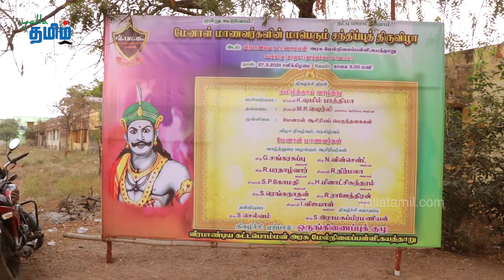பள்ளிக் கால இனிய நினைவுகள் - மாரியப்பன், மகேந்திரன் | வீரபாண்டிய கட்டபொம்மன் அரசு மேல்நிலைப்பள்ளி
After 25 years, students of Veera Pandiya Katta Bomman (VPKB) School, Kayathar came together  to celebrate their friendship.

வீரபாண்டிய கட்டபொம்மன் அரசு மேல்நிலைப்பள்ளி, கயத்தாறு